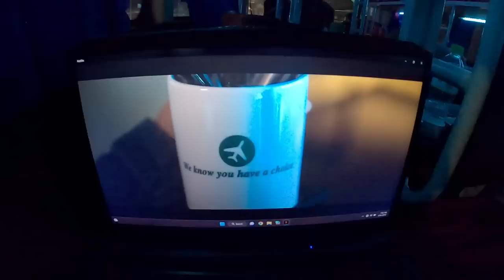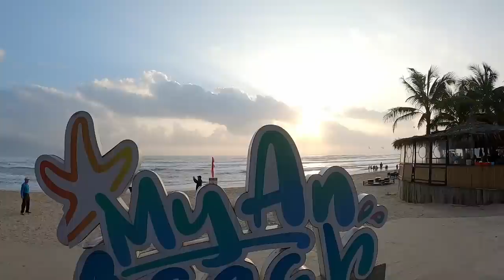20 hour bus ride to new destination, Ha Long to Da Nang, Vietnam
Today we take a 20 hour bus ride from Ha Long to Da Nang, Vietnam